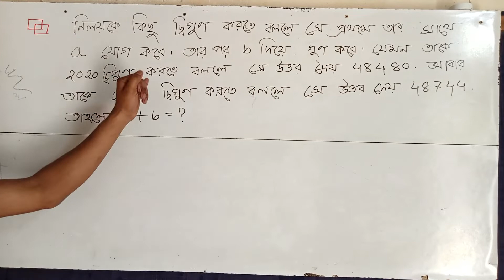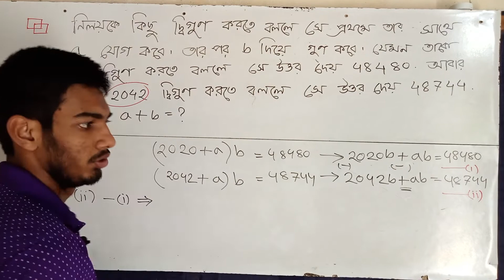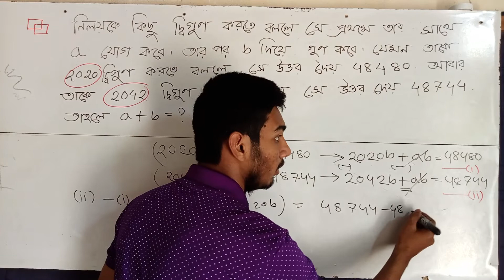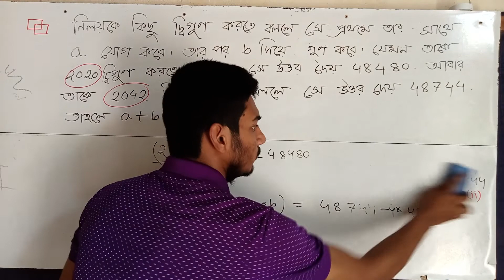🛑568. BDMO Problem (Junior and Secondary Category)